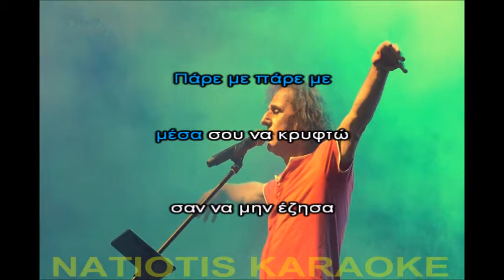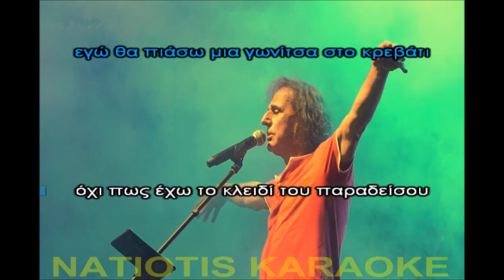ΠΑΡΕ ΜΕ ΚΑΡΑΟΚΕ ΒΑΣ. ΠΑΠΑΚΩΝΣΤΑΝΤΙΝΟΥ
Τοποθέτηση στίχων: Θοδωρής Νατιώτης.